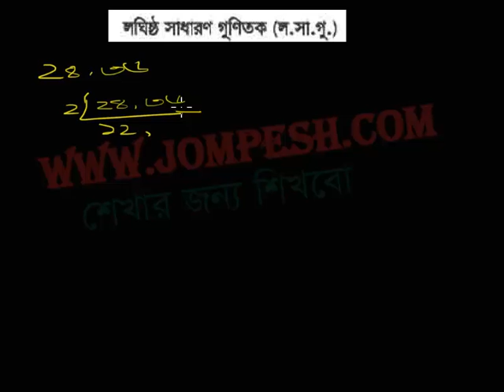৫ম গণিত :লসাগু -২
৫ম গণিত :লসাগু -২।